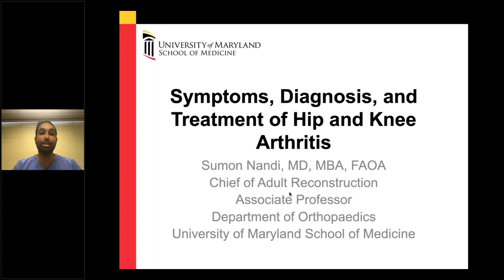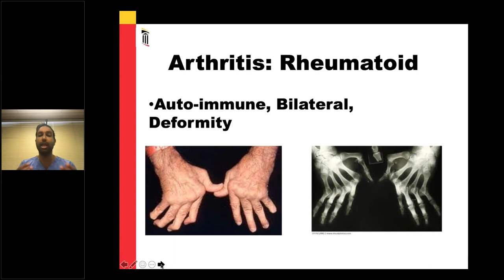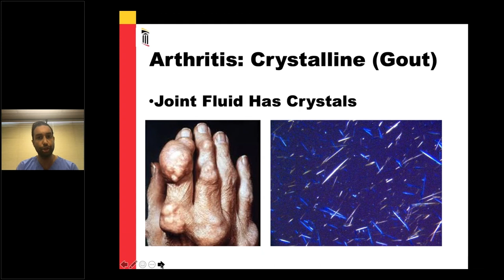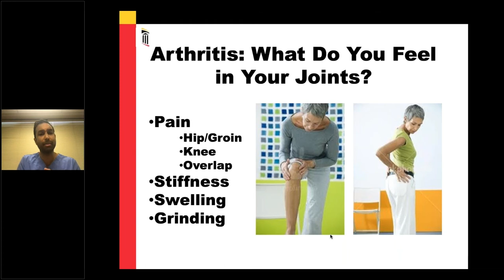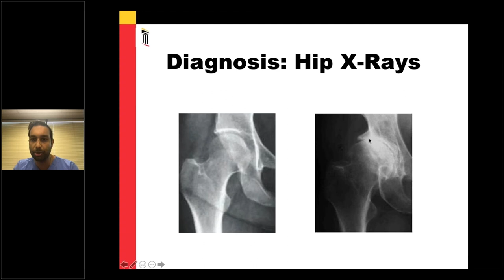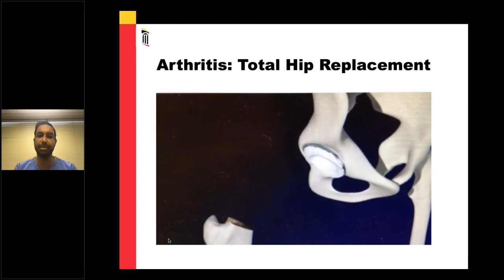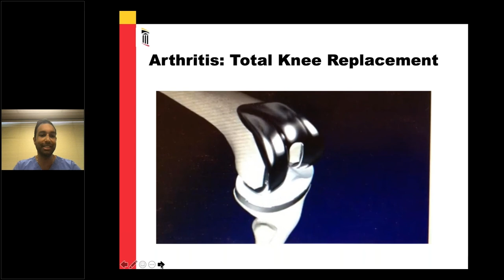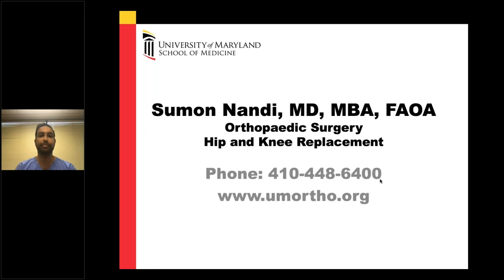Treating Joint Pain in Active Adults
Dr. Sumon Nandi, Chief of Adult Reconstruction at UM Orthopaedics, discusses joint pain diagnosis, symptoms and treatment for active adults that run, hike, and do other physical activities.